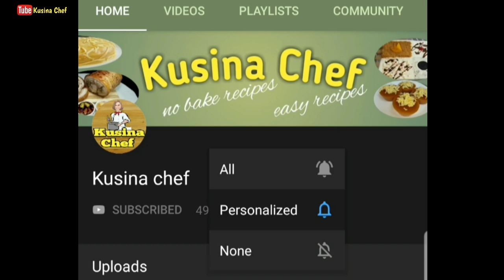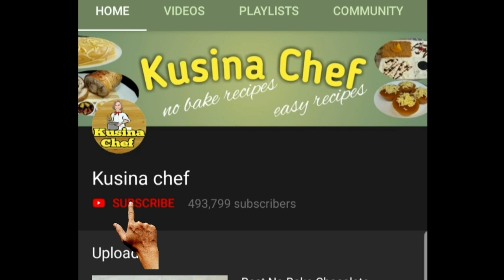No bake Lamingtons | Delicious Butter Cake coated with chocolate ganache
Buttercake:

1 1/2 cups all purpose flour
1 1/2 tsp baking powder
1 cup white sugar
1/4 tsp salt
1/2 cup unsalted butter, softened
2 eggs
1 tsp vanilla extract
1/2 cup evaporated milk

Coating:

2 cups semi-sweet chocolate, chopped
1 cup all purpose cream
200g desiccated coconut

Procedure:

1) Bring 1 liter of water to a boil
2) Combine all purpose flour, baking powder and salt
3) Beat butter until soft
4) Add sugar and beat until light and fluffy
5) Add egg one at a time
6) Add vanilla extract and mix well
7) Add dry ingredients by batch
8) Pour cake batter into the pan
9) Tap few times to release air bubbles
10)Steam for 25-30min. over med low heat
11)Cool cake in a pan for 5 min.
12)Remove cake from the pan and cool completely
13)Trim the top part of the cake and cut the cake into squares
14)Chill/freeze cakes for few minutes
15)Chocolate ganache: Heat all purpose cream
16)Combine all purpose cream and chocolate. Mix well
17)Dip chilled cakes into the chocolate ganache. Let the excess drip
18)Coat with desiccated coconut